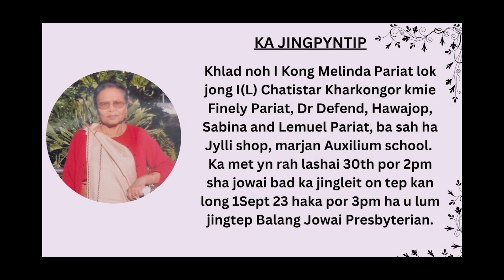Khlad noh I Kong Melinda Pariat